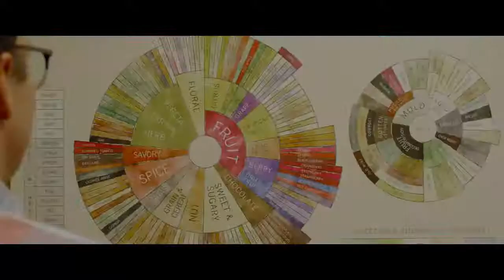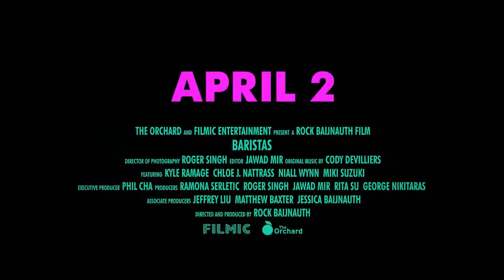BARISTAS - Official Trailer (2019) Documentary Movie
BARISTAS - Official Trailer (2019)

The follow up to the hit documentary "Barista" features four National Barista champions from around the globe who represent their countries and their craft in an attempt to win the World Barista Championship in Seoul, South Korea.